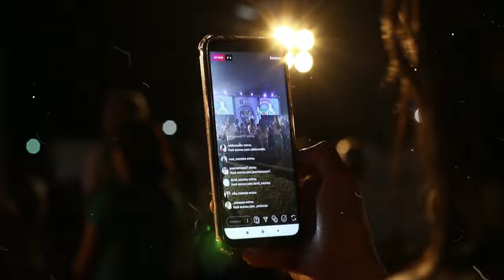Solving It - Frank Jonsson | Catchy Indie Rock & Pop Vibes | Music Muvez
🧩 Frank Jonsson - Solving It 🧩

Get ready to dive into the thoughtful rhythms of Frank Jonsson’s latest track, "Solving It". This dynamic song blends indie rock with pop influences, driven by catchy melodies and introspective lyrics. "Solving It" captures the ups and downs of life’s challenges, offering a soundtrack for those navigating through tough moments or simply reflecting on personal growth.

🌟 Experience Frank Jonsson’s captivating new release! 🌟
The music video brings the song to life with striking visuals that highlight the struggles, breakthroughs, and moments of clarity we experience along the way. Perfect for fans of indie, pop-rock, and emotionally engaging music, "Solving It" will have you reflecting, singing along, and hitting replay.

🔊 Press play and join the journey of solving life’s puzzles.